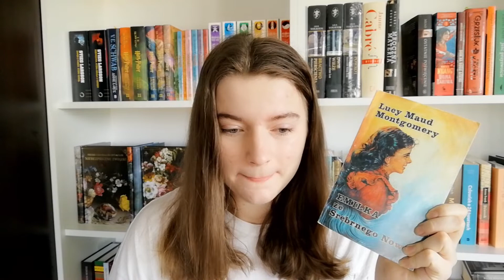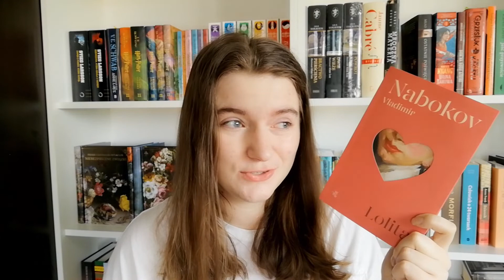co będę czytać w kwietniu? 📚 || mój TBR na kwiecień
Hej, hejo, zapraszam Was dziś na filmik, w którym pokażę Wam książki, które będę chciała przeczytać w kwietniu. Będzie kilka klasyków i kilka nowości. Jestem ciekawa jakie książki Wy chcecie przeczytać w kwietniu?
A teraz dobrego oglądania!

A jak chcesz być u mnie na bieżąco to zapraszam na insta: @iwonaklarayt